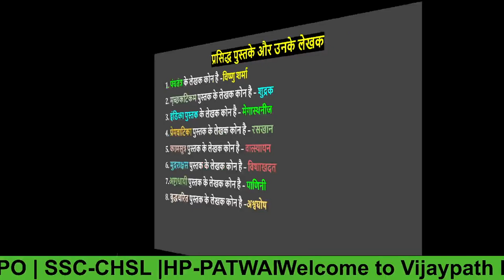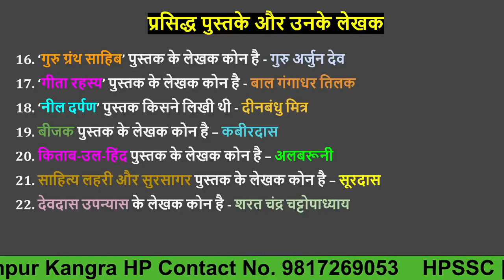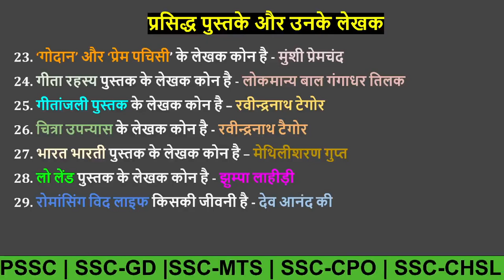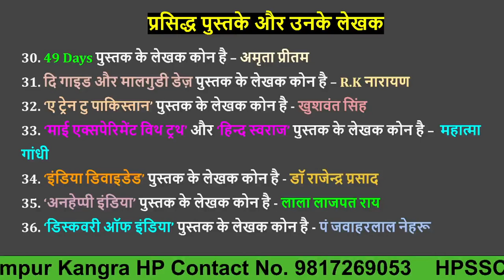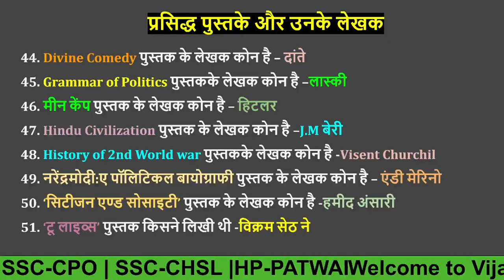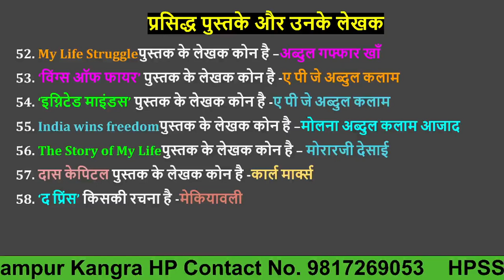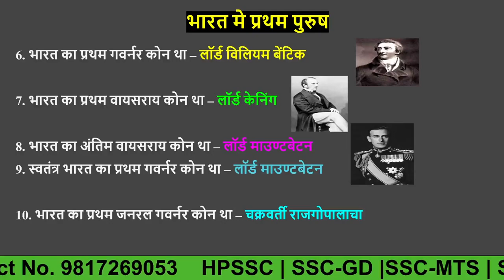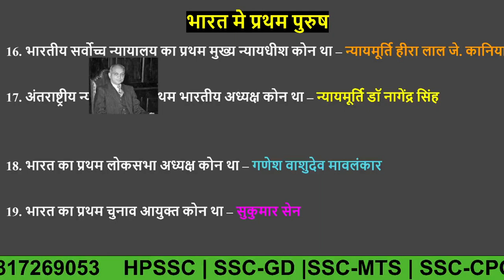पुस्तक और उसके लेखक || भारत के प्रथम पुरुष || अब होगा सरकरी नौकरी का सपना